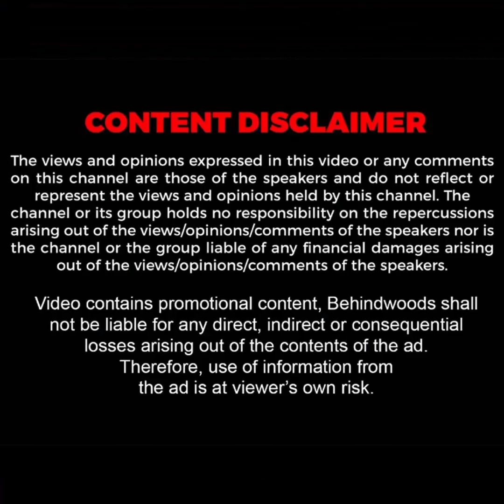LIFT-ல் அக்காவிடம் அத்துமீறிய ஆடிட்டர்? தம்பி செஞ்ச செயலால் திடீர் மரணம்! POLICE STATION முன் பகீர்